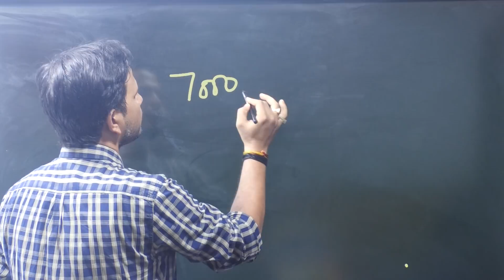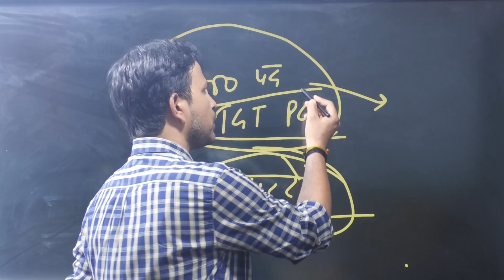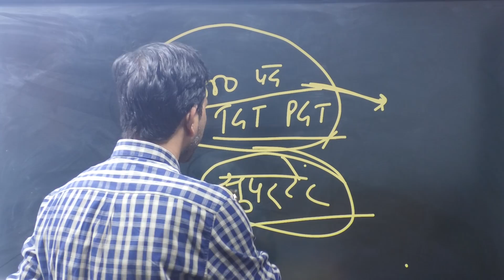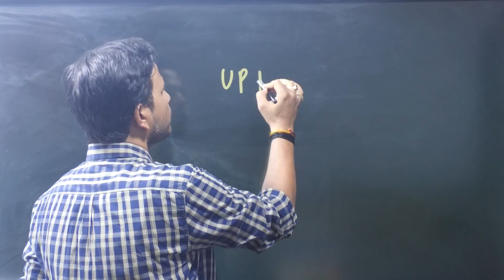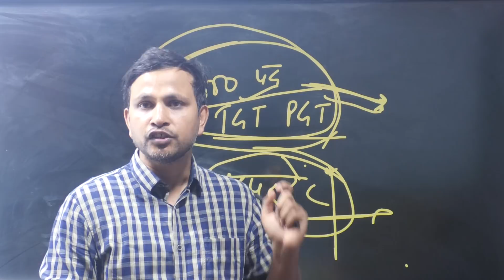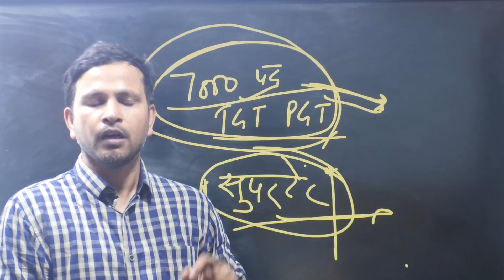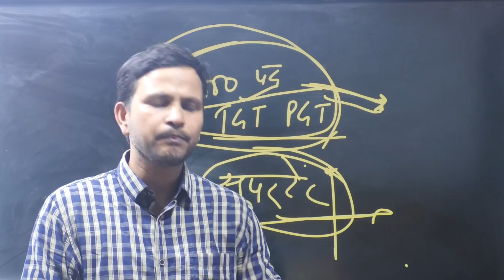SUPERTET 17000 या 51000 || TGT PGT 7000: कब आ रही है भर्ती|| UPTGT PGT EXAM|| UPPRT || UP PRIMARY